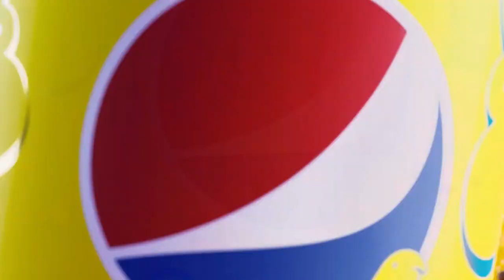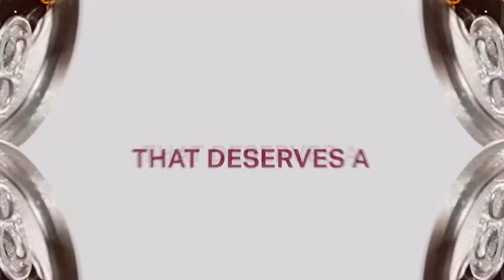SODA | MORE THAN JUST A BEVERAGE | IT'S A POP CULTURE ICON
One of the key factors in the widespread popularity of soda is its aggressive marketing and advertising campaigns. Soda companies have invested heavily in creating memorable brand images, catchy slogans, and engaging advertisements that have appealed to consumers of all ages. Through clever marketing strategies, soda companies have positioned their products as symbols of youth, happiness, and fun, creating a strong emotional connection with consumers around the world.

Soda has also made its mark on popular culture, including art, cinema, and music. In art, soda has been depicted in paintings, sculptures, and installations, often symbolizing consumerism, commercialism, and the impact of mass-produced goods on society. In cinema, soda has been featured in countless movies, becoming a staple prop in scenes depicting casual gatherings, parties, and celebrations. In music, soda has been referenced in lyrics, album covers, and music videos, often associated with popular culture, youth, and rebellion.